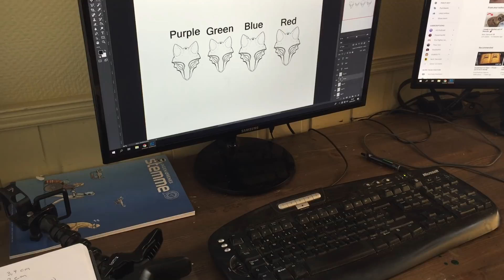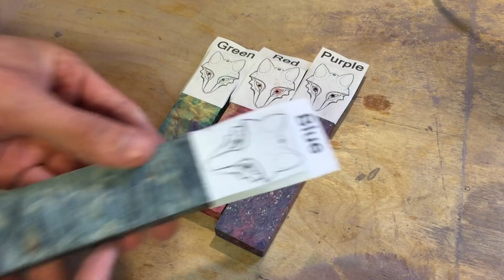Making 4 Wolfs From Dyed Stabilized Wood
You can also find free designs on my website under the "free templates" page

Looking forward to come up with another video not so long from now. I hope you all are having a good day and thank you for all the support you show me!